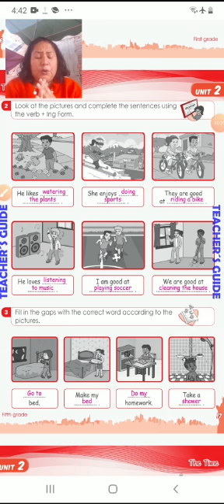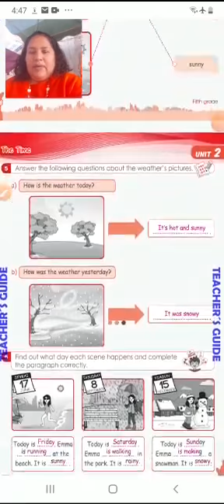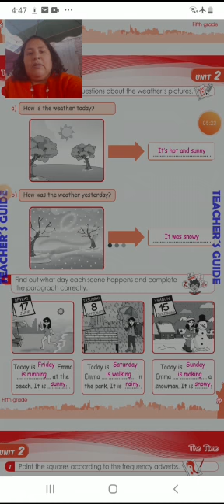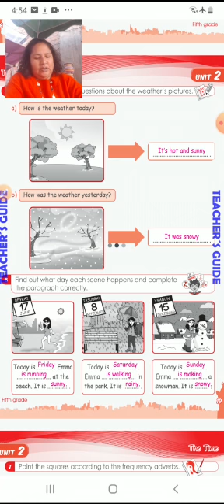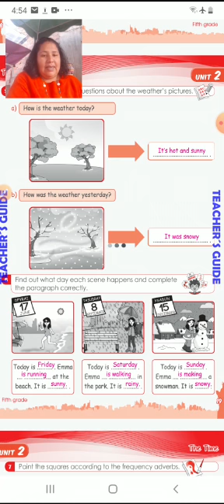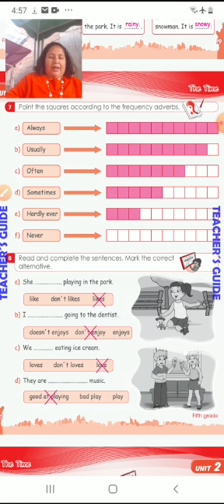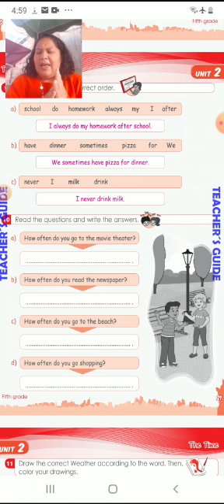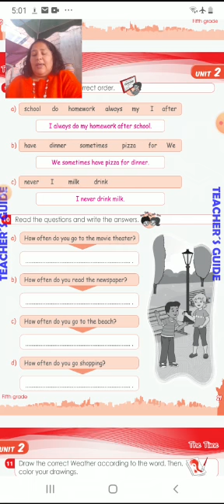Ing form Inglés 5°Prim